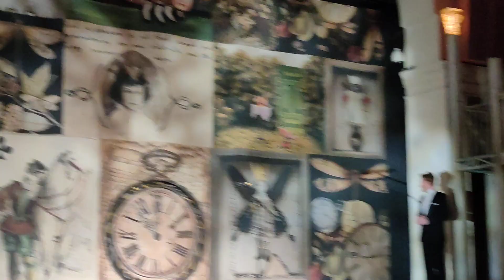Из волшебной дверцы выходит А.В.Петров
19 декабря театр "Зазеркалье" начал праздновать своё 35-летие. Юбилейный вечер "35 лет в сердце города и в сердцах зрителей" вели актёры театра. Дирижировали оркестром кроме П.А.Бубельникова  пятеро коллег. Сценарий программы-детектива написали кроме А.В.Петрова Андрей Матвеев и Ольга Фурман. Участвовала практически вся труппа, показав самые-самые фрагменты разных постановок из 84-страничного репертуара театра.